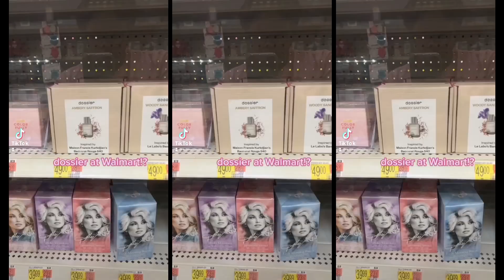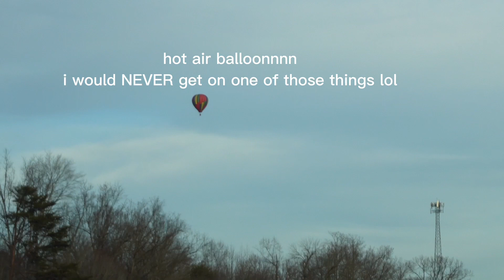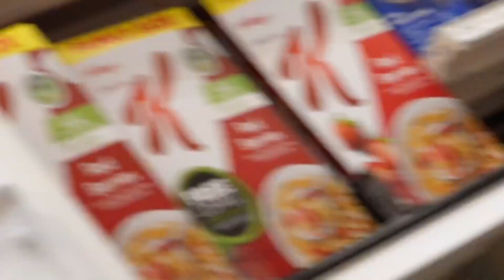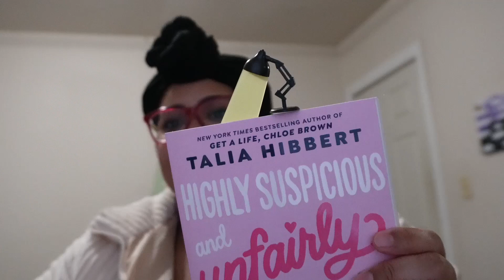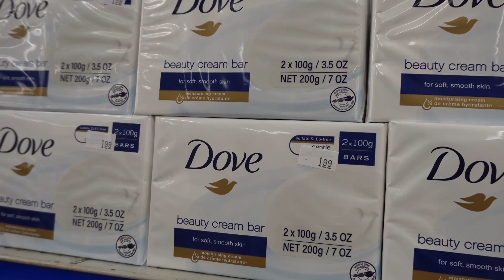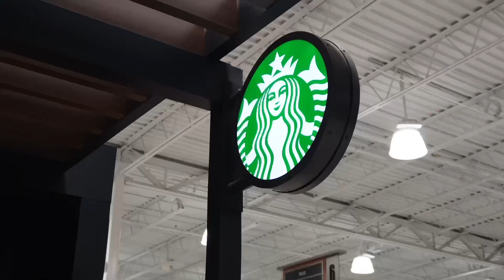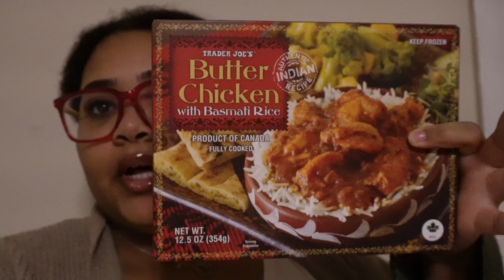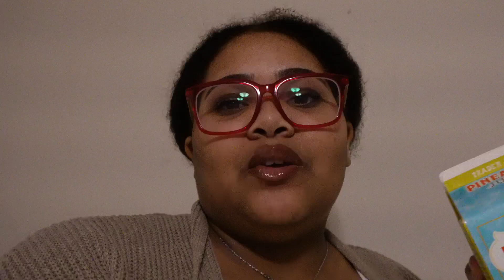WEEKLY VLOG: Perfume Haul, Gma Bday, Target Run, TikTok Made Me Buy It, & More!!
Heyyy I hope you enjoyed the video!! My posting schedule is EVERY SUNDAY and SOMETIMES THURSDAY

+ about me +
age: 19
birthday: may 16th…TAURUS GANG
from: north Carolina 🌾
fav colors: pink, brown, nudes, green